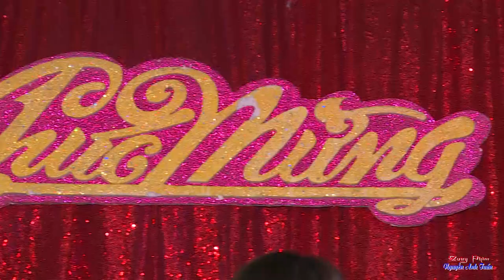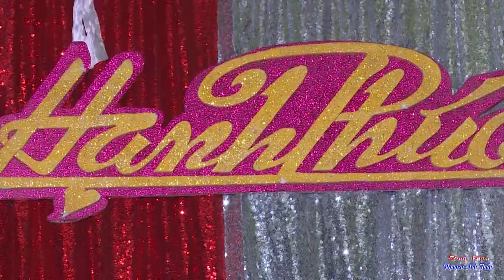Điệu Ví Dặm Là Em - Biểu Diễn Thu Quỳnh - Tại Lễ Thành Hôn 21-8-2018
Quay Phim Nguyễn Anh Tuấn - 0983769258